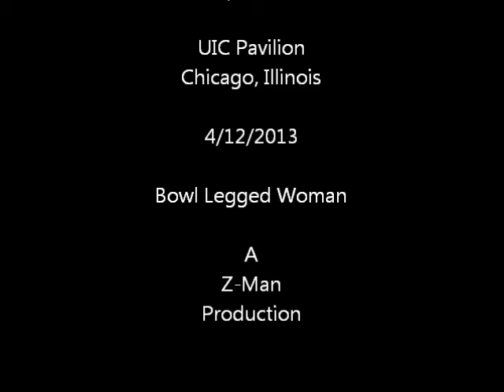Widespread Panic Chicago 4/12/2013 Bowl Legged Woman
Widespread Panic
UIC Pavilion
Chicago, Illinois
4/12/2013
Bowl Legged Woman